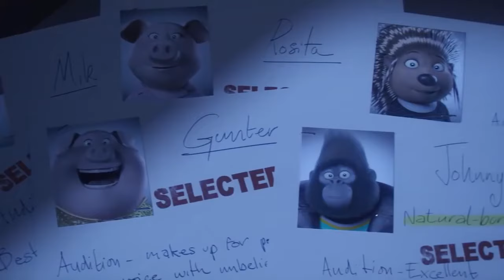Sing Johnny Memorable Moments HD